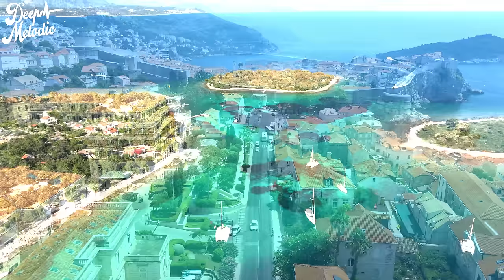Summer Music Mix 2023 🍑 Deep House Remixes Popular Songs 🍑 Best Of Vocal Deep House Music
00:00 Dj Alex Man, Dj Diac, HALUNA - I’m Blue
03:11 Twin & Elise Lieberth - In The End
06:00 Twin, Margad - Hear Me Now
08:43 Aqua Vibe, Deep Mage - Flowers
12:05 HALUNA, T’art - Call You Mine
14:23 Max Martis, Jessica Chertock - San Francisco
17:25 Alban Chela, Mike L _ Britt - Closer
20:04 Ben Plum, Twin - Let Me Love You
23:02 Cale, Britt - Watermelon Sugar
25:00 Cale, OVERHEAT - Thousand Miles
28:29 Rachela - Titanium
31:22 Veronica Bravo, PHURS - Middle
33:44 Dream Chaos, Della - Supergirl
37:01 Alosa, Michelle Ray - Attention
39:53 Alosa, Nomeli - The Rhytm of the Night
42:35 Alosa, Sara Phillips - Cool Kids
45:00 Ben Plum, Tart - What Do You Mean
47:55 Cale, HALUNA - A Sky Full Of Stars
51:00 Cale, HALUNA - Payphone
53:42 Twin, Jessica Chertock - Love Me Like You Do
56:50 Dj Alex Man, Dj Diac, HALUNA - I’m Blue
1:00:01 Twin & Elise Lieberth - In The End
1:02:51 Twin, Margad - Hear Me Now
1:05:34 Aqua Vibe, Deep Mage - Flowers
1:08:56 HALUNA, T’art - Call You Mine
1:11:14 Max Martis, Jessica Chertock - San Francisco
1:14:16 Alban Chela, Mike L _ Britt - Closer
1:16:55 Ben Plum, Twin - Let Me Love You
1:19:53 Cale, Britt - Watermelon Sugar
1:21:50 Cale, OVERHEAT - Thousand Miles
1:25:20 Rachela - Titanium
1:28:13 Veronica Bravo, PHURS - Middle
1:30:35 Dream Chaos, Della - Supergirl
1:33:52 Alosa, Michelle Ray - Attention
1:36:44 Alosa, Nomeli - The Rhytm of the Night
1:39:26 Alosa, Sara Phillips - Cool Kids
1:41:51 Ben Plum, Tart - What Do You Mean
1:44:46 Cale, HALUNA - A Sky Full Of Stars
1:47:50 Cale, HALUNA - Payphone
1:50:33 Twin, Jessica Chertock - Love Me Like You Do
1:53:41 Dj Alex Man, Dj Diac, HALUNA - I’m Blue
1:56:52 Twin & Elise Lieberth - In The End
1:59:42 Twin, Margad - Hear Me Now
2:02:25 Aqua Vibe, Deep Mage - Flowers
2:05:47 HALUNA, T’art - Call You Mine
2:08:05 Max Martis, Jessica Chertock - San Francisco
2:11:06 Alban Chela, Mike L _ Britt - Closer
2:13:46 Ben Plum, Twin - Let Me Love You
2:16:43 Cale, Britt - Watermelon Sugar
2:18:41 Cale, OVERHEAT - Thousand Miles
2:22:11 Rachela - Titanium
2:25:04 Veronica Bravo, PHURS - Middle
2:27:26 Dream Chaos, Della - Supergirl
2:30:43 Alosa, Michelle Ray - Attention
2:33:35 Alosa, Nomeli - The Rhytm of the Night
2:36:17 Alosa, Sara Phillips - Cool Kids
2:38:42 Ben Plum, Tart - What Do You Mean
2:41:37 Cale, HALUNA - A Sky Full Of Stars
2:44:41 Cale, HALUNA - Payphone
2:47:24 Twin, Jessica Chertock - Love Me Like You Do
2:50:32 Dj Alex Man, Dj Diac, HALUNA - I’m Blue
2:53:43 Twin & Elise Lieberth - In The End
2:56:32 Twin, Margad - Hear Me Now
2:59:15 Aqua Vibe, Deep Mage - Flowers
3:02:37 HALUNA, T’art - Call You Mine
3:04:56 Max Martis, Jessica Chertock - San Francisco
3:07:57 Alban Chela, Mike L _ Britt - Closer
3:10:37 Ben Plum, Twin - Let Me Love You
3:13:34 Cale, Britt - Watermelon Sugar
3:15:32 Cale, OVERHEAT - Thousand Miles
3:19:01 Rachela - Titanium
3:21:55 Veronica Bravo, PHURS - Middle
3:24:16 Dream Chaos, Della - Supergirl
3:27:34 Alosa, Michelle Ray - Attention
3:30:26 Alosa, Nomeli - The Rhytm of the Night
3:33:08 Alosa, Sara Phillips - Cool Kids
3:35:33 Ben Plum, Tart - What Do You Mean
3:38:28 Cale, HALUNA - A Sky Full Of Stars
3:41:32 Cale, HALUNA - Payphone
3:44:15 Twin, Jessica Chertock - Love Me Like You Do